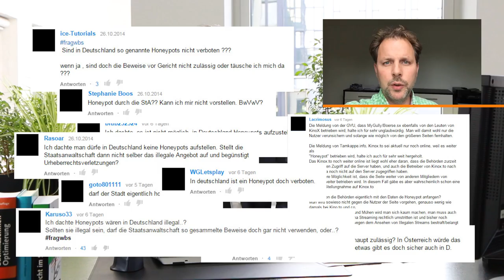Nutzerfragen Spezial: Darf die Staatsanwaltschaft im Kinox.to Fall Honeypots einsetzen?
Im Zuge der Ermittlungen gegen Kinox.to hat Tarnkappe.info die Befürchtung ausgesprochen, dass die Staatsanwaltschaft sogenannte Honeypots einsetzt. Das heißt, dass die Staatsanwaltschaft verdächtige Seiten wie mygulli.com weiter in Betrieb halten würde, um zu registrieren welche Nutzer sich derzeit noch einloggen. Unabhängig davon, dass diese Praxis nicht unbedingt erfolgsversprechend ist, da mygulli beispielsweise keinerlei Upload Funktionen hat, ist es äußerst fraglich, ob diese Praxis überhaupt rechtens wäre.

Da wir beim Dreh Probleme mit dem Ton hatten, müssen wir uns leider für dessen schlechte Qualität entschuldigen. Ab nächster Woche wird es wieder besser!